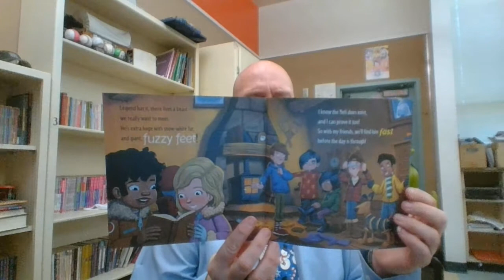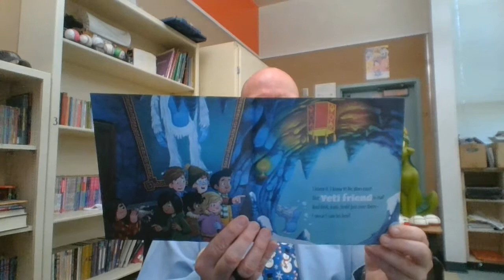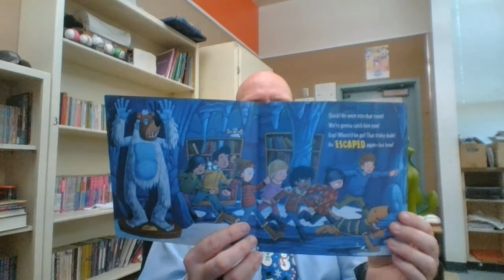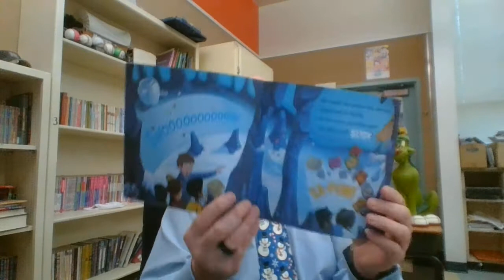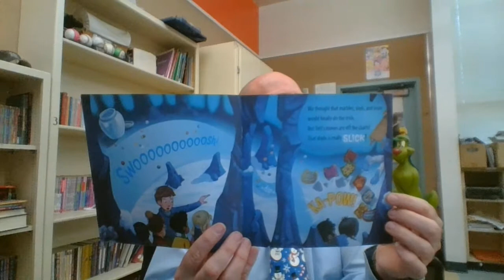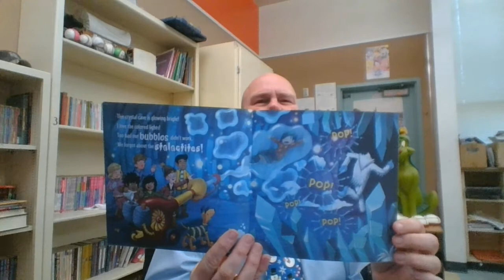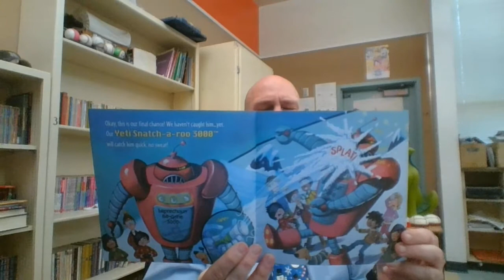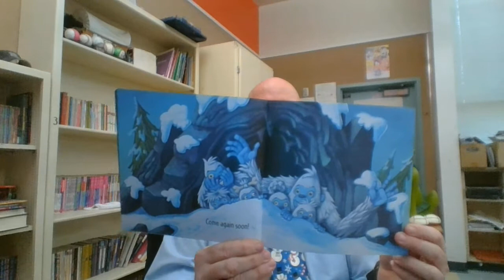How to Catch a Yeti